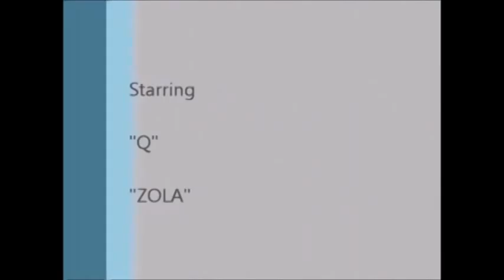BEYONCE : ENDS 2014 With A Bang - Posts New Video... (1/1/15)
Beyonce ended 2014 and introduced the new year of 2015 with a 15-second Instagram video.  Wow -- Exciting !!!

Yours truly,

CelebrityTV

Beyonce, Bey, Beyonce Knowles, 2014 video, 2015 New Years, video, Beyonce 2015 New Years video, CelebrityTV